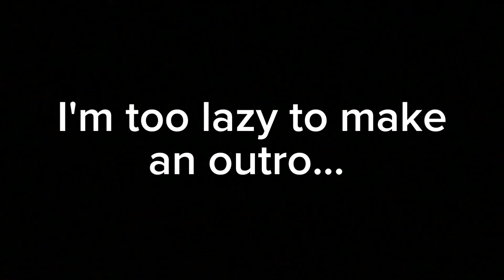Best attachments for each shotgun, Chapter 5 Season 🫵🔫